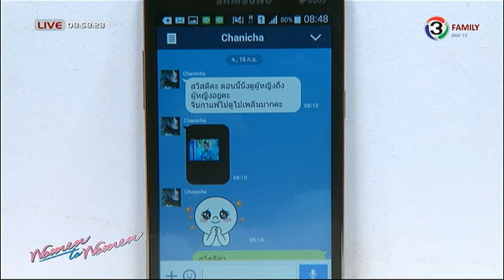ผู้หญิงถึงผู้หญิง - งานเสวนาอยู่รอดอย่างรับผิดชอบในยุคทีวีดิจิตอล ออกอากาศวันที่ 15 กันยายน 2557